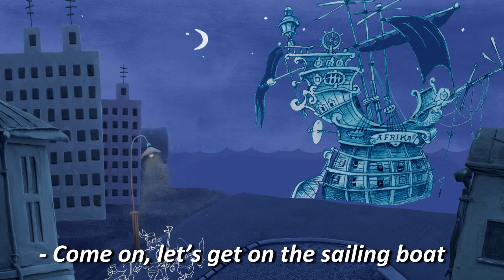"Hedgehog in Africa" - trailer of new cartoon (English titled)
Continuation of "Hedgehog in Love" cartoon for the youngest. Cartoon created by: Oksana Karpus, "100 Fantasies" children's animation studio directed by Tatiana Polianska, Edward Kirych, Yuri Lavrov, Michael Didyk. Puppet created by Tamara Bernadska.
Composer, editor, producer, director, and scriptwriter - Alexander Sparinsky.